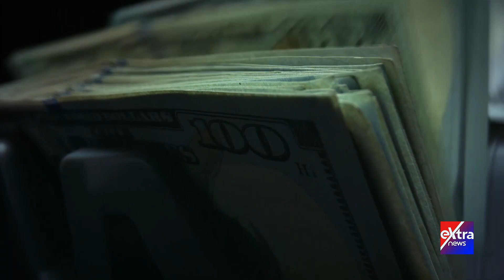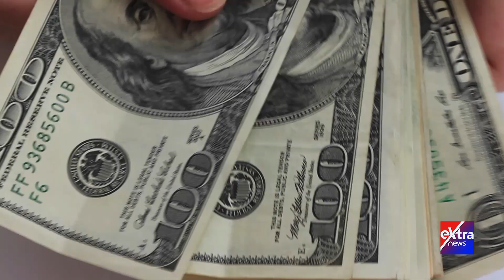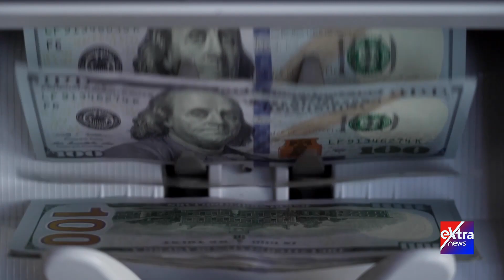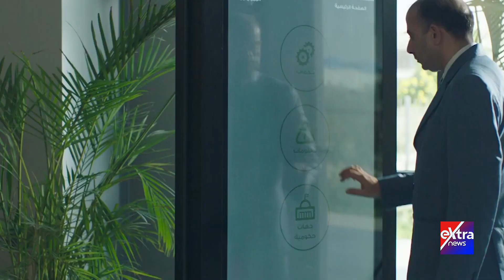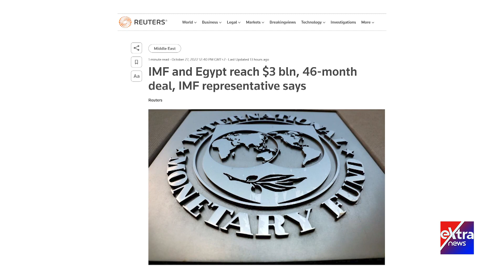عشان تعرف ليه تحرير سعر الصرف كان ضرورة حتمية.. لازم تشوف الفيديو ده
"يعني هي البلد ناقصة عشان نرفع سعر الدولار كمان؟!" عشان تعرف ليه تحرير سعر الصرف كان ضرورة حتمية.. لازم تشوف الفيديو ده